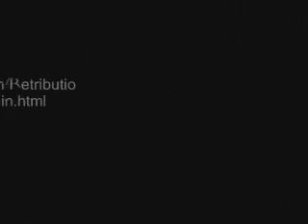Quake - Retribution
A project i started a while ago for quake 1 thats now scrapped due to a complete loss of all maps in a reformat. note that the maps are not fully complete, as some things are missing.